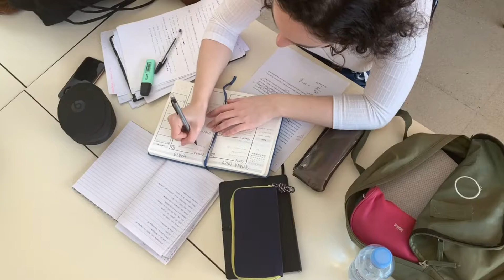Ye 7 Baate jo Aapki Life Badal dengi || Life Changing Tips || Motivation Video